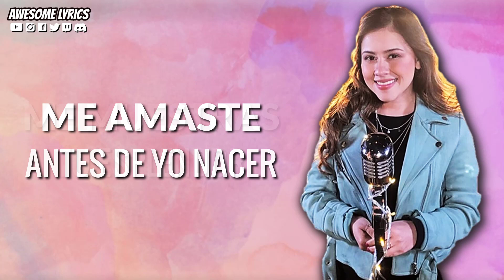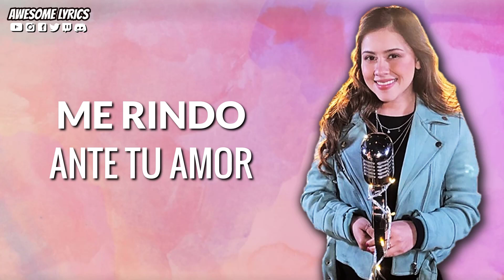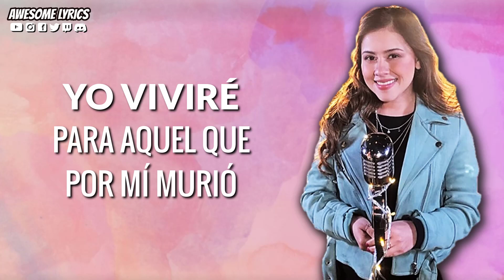Te Seguiré - Vanessa Rodríguez | Letra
Te compartimos en esta ocasión el video con letra de la canción titulada "Te Seguiré" interpretada por Vanessa Rodríguez